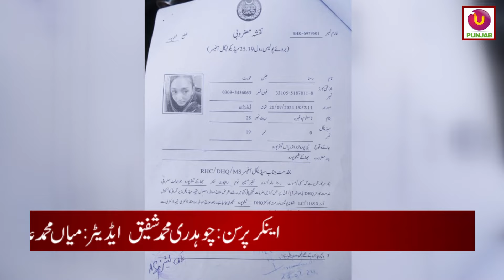Din ki roshni mei Agwa ki koshish | upunjab report | sheikhupura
Welcome to Upunjab's latest report from Sheikhupura! Join us as we delve into the attempted abduction under broad daylight.

In today's coverage, we explore the daring attempt by unknown assailants to abduct a prominent figure in the city. Witness the unfolding drama as our team brings you exclusive insights and eyewitness accounts of the incident.

Feel free to adjust the details as per the specifics of your report!

📸 INSTAGRAM: Get a glimpse into our world on Instagram

🎵 TIKTOK: Catch exciting moments on TikTok